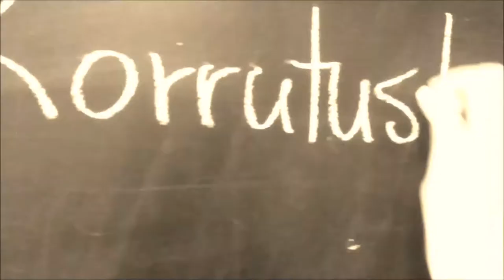Maurus vlog#9 - Regina Reinup õpetab korrutustabelit sõrmede abil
Mauruse matemaatika toimetaja Regina Reinup näitab Mauruse õuetunnis head nippi, kuidas õppida korrutustabelit!